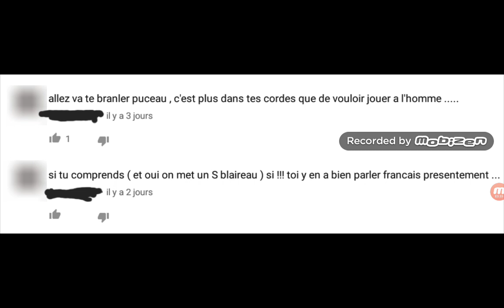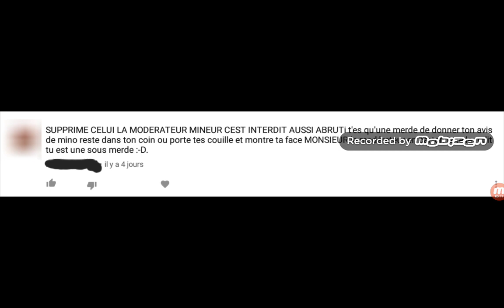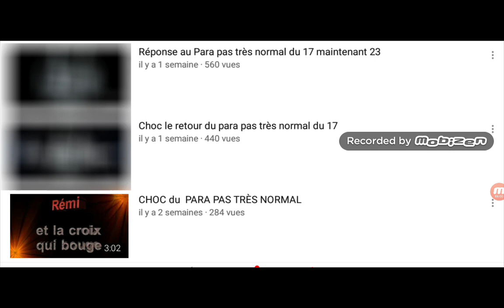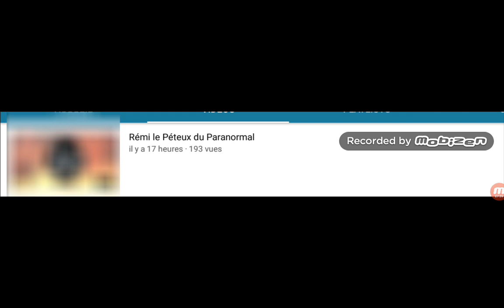Gx23- Soutien au paranormal du 17 et à sa mère.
Salut, dans cette vidéo, je soutien le paranormal du 17 ( Rémy ) et sa mère ( Chantal ). Preuve en vidéo des commentaire haineux et insultants.